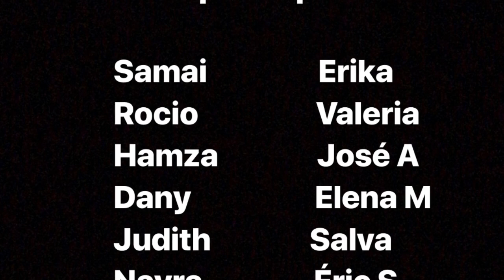Concurs Prou Violència 2018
XIV edició del Concurs per a l'eradicació de la violència masclista: NOMÉS SI ÉS SI